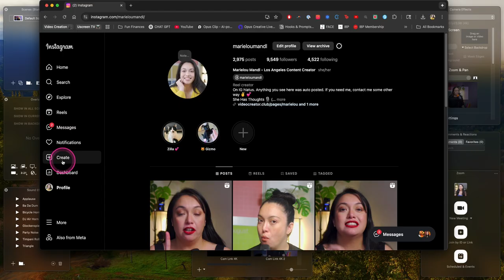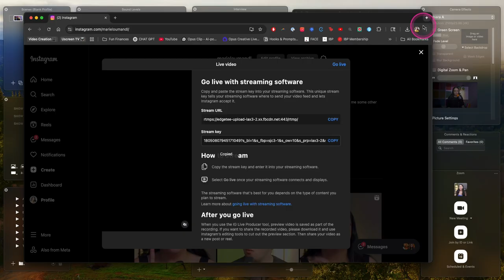How to Go Live on Instagram Using Ecamm (Step-by-Step Tutorial for 2025)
Want to livestream to Instagram using Ecamm Live? In this quick, step-by-step tutorial, you'll learn exactly how to set up Instagram as a destination, connect your accounts, grab your stream key, and go live — all from inside Ecamm.

We’ll also show you how to avoid common mistakes, use the vertical safe zone, and ensure your stream looks professional and polished on Instagram Live.

✅ Perfect for creators, coaches, and small business owners
✅ No 3rd-party apps needed
✅ Broadcast directly to your IG audience in vertical format

Don’t forget: You’ll need to be logged into Instagram in a browser to access your stream key.

Chapters:
00:00 Intro
00:15 Connecting Instagram to Ecamm
01:05 Setting up your Instagram Live
01:55 Getting your Stream Key
02:30 Going live with Ecamm
03:10 Tips for framing + ending your stream

Learn more about Ecamm and try it free today